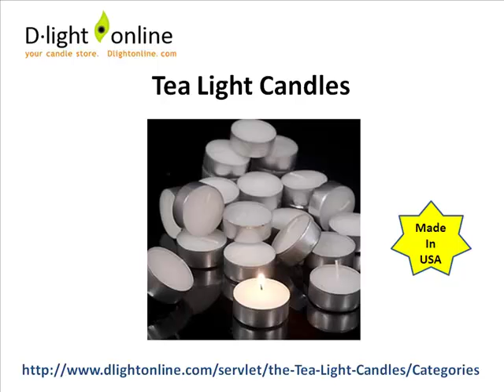Wholesale Candles For Less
Find votive candles, pillar candles, taper candles and designer candles, candle holders, Wedding Candles, and gift sets to meet any occasion.